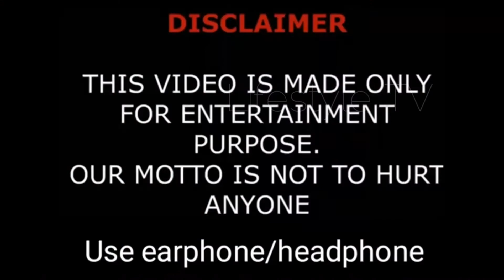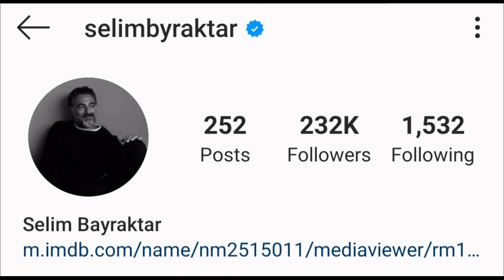Selim Bayraktar Lifestyle (Sümbül Ağa) Biography 2020,Age,Net Worth,Wife,Weight,Height,Affair,Facts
Selim Bayraktar Lifestyle (Muhteşem Yüzyıl) Biography 2020,Age,Net Worth,Wife,Weight,Height,Affair,Facts

Selim Bayraktar (born 17 June 1975) is an Iraqi-Turkish actor best known for his role as "Sümbül Ağa" in Muhteşem Yüzyıl. He gets international recognition with his role in Netflix original series Rise of Empires: Ottoman

Bayraktar was born in Kirkuk, Iraq, in 1975, into a family of Iraqi Turkmen origin. As a child he began performing in gymnastic competitions. During the final days of the Iran-Iraq War, a body double of Sadam Hussein visited Bayraktar’s schools in order to recruit boys into the army; when Bayraktar was chosen to serve in the army his family decided to smuggle him into Turkey. He started working at the Turkish State Theatre after graduating from Hacettepe University in 2000.

Bayraktar speaks Turkish, Ottoman Turkish, Arabic and English.

Television
2006, Köprü Erdal TV series
2006, Bir Bulut Olsam, Mahmud Paşa
2011–14, Muhteşem Yüzyıl, Sümbül Ağa
2016, Gecenin Kraliçesi, Hakan TV series
2017, Çoban Yıldızı, Zekkar Karakaya
2017, Görünen Adam, Eşref Şerif
2017–18, Ufak Tefek Cinayetler, Edip
2018, Ağlama Anne, Ali Osman
2020, Rise of Empires: Ottoman, Çandarlı Halil Pasha
2020, Zümrüdüanka, Abbas

Turkish Translated